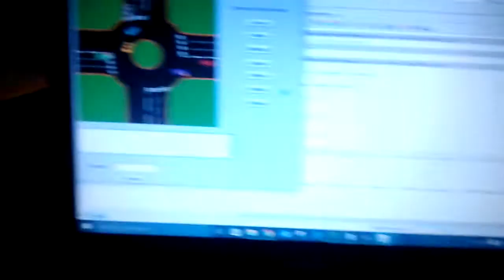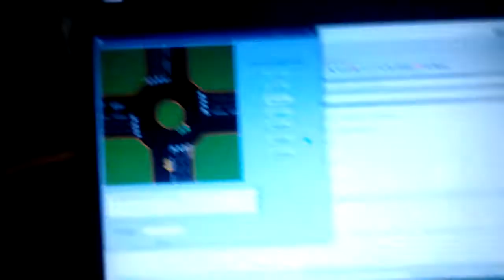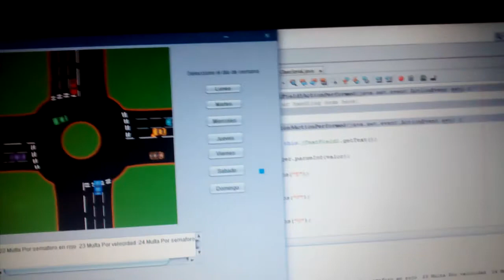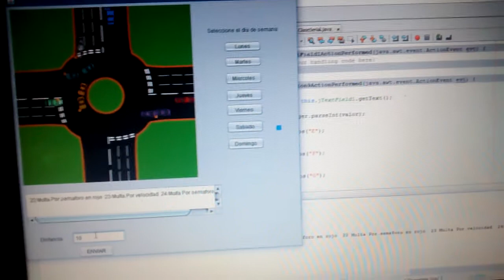Fotomulatas full - PIC-18F4550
Camilo velasco
fabian bustos